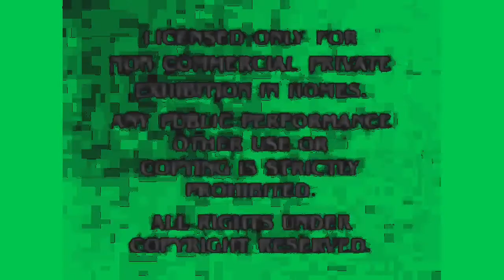Paramount Home Video (1995) In Terrible Effect